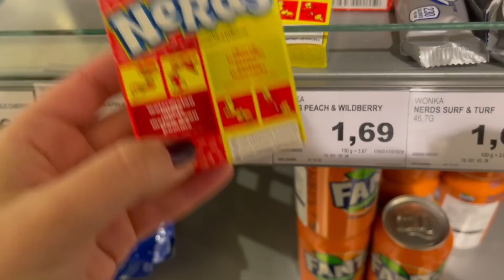Ужасное качество / Закупка продуктов / Новый спальный мешок / Домашний влог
Что я использую для видео:

Штатив большой
Штатив ручной
Програма доя монтажа: Final Cut Pro

Всё для малыша:

Календарь для беременных:
Видео няня
Соски: Air
Шерстяное одеяльце
Бантики на голову
Карточки для фото (Meilensteinkarten)
Ножницы для ногтей